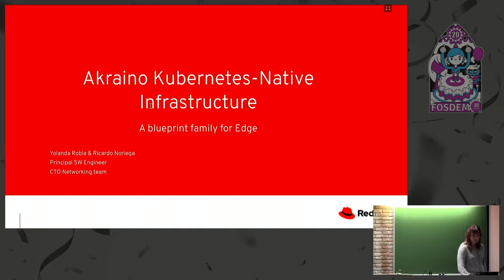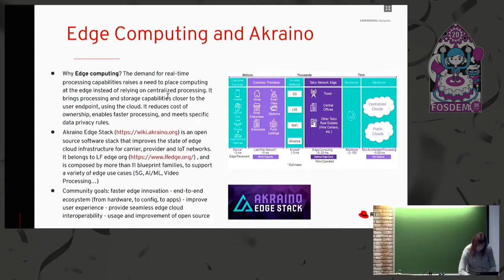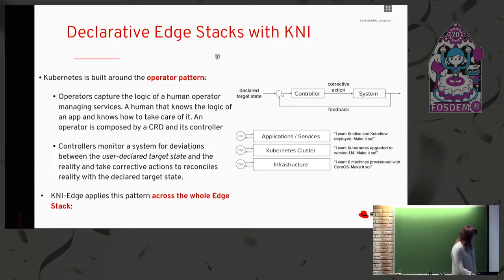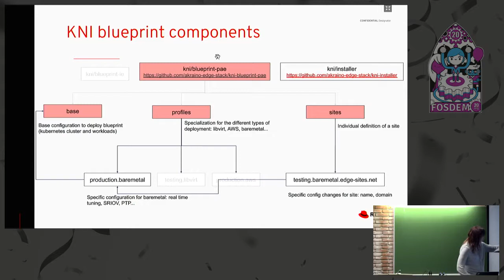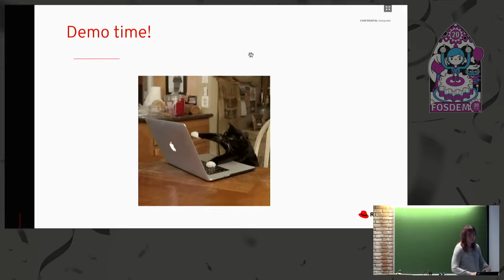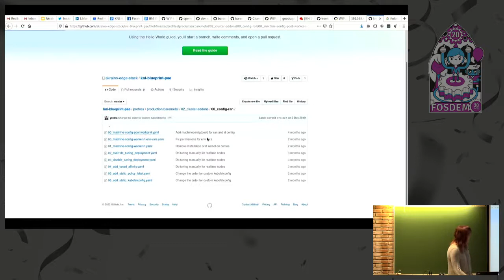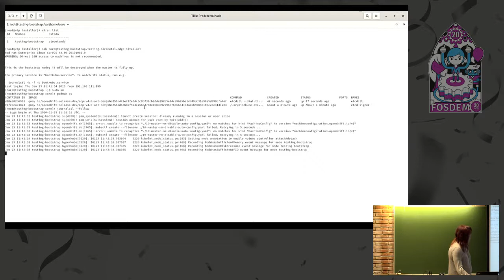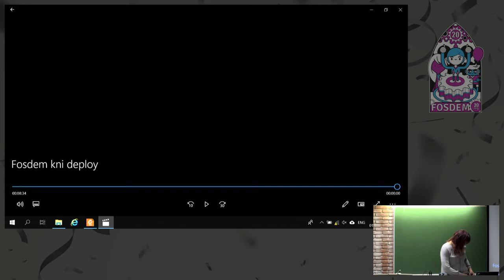Akraino Edge KNI blueprint A Kubernetes Native Infrastructure approach to the Edge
by Yolanda Robla Mota and Ricardo Noriega

Blueprints in the Kubernetes-Native Infrastructure Blueprint Family leverage the best-practices and tools from the Kubernetes community to declaratively manage edge computing stacks at scale and with a consistent, uniform user experience from the infrastructure up to the services and from developer environments to production environments on bare metal or on public cloud.

All blueprints in this family share the following characteristics:

❮ul❯
❮li❯K8s Machine API: declarative API to manage a configure the infrastructure of a cluster.❮/li❯
❮li❯Operator Framework: automated and secure lifecycle of applications running on the edge stack.❮/li❯
❮li❯Kubernetes-native workloads: allowing the mix of CNFs and VM-based workloads via Kubevirt.❮/li❯
❮/ul❯

Come and see the leading edge!
Launched in 2018, Akraino Edge Stack aims to create an open source software stack that supports high-availability cloud services optimized for edge computing systems and applications.

As part of the Akraino project, Kubernetes-Native-Infrastructure blueprint family represents the reference edge stack managed as a declarative platform, where controllers monitor a system for deviations between the user-declared target state and reality and take corrective
actions to reconcile reality with the declared target state.

KNI blueprints cover up two different use cases:

❮ul❯
❮li❯Provider Access Edge: as part of the network transformation, telco operators are moving to run its radio access network in a cloud-native manner. Technologies like vRAN will be only possible with a declarative approach, and leveraging open networking best practices.
❮/li❯
❮li❯Industrial Edge: workloads such IoT, AI/ML, AR/VR, and ultra-low latency control will be run in the edge. These workloads will require specific hardware such GPUs and FPGAs. KNI can show how this needs can be a reality today.
❮/li❯
❮/ul❯

With Kubernetes Native Infrastructure learn about the k8s way of managing infrastructure. By defining a declarative state, the edge administrator will be able to manage thousands of sites by following an innovative GitOps approach.

If you are interested in these exciting topics, don't miss the talk!

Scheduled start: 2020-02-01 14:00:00